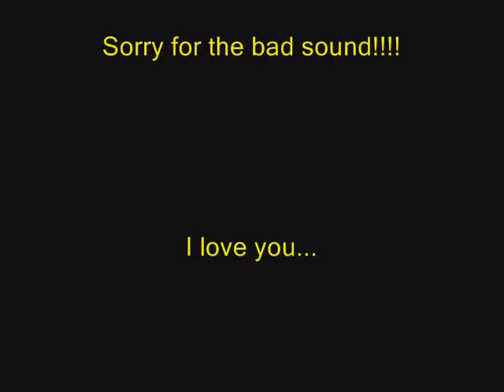Face Down Bass Cover (No Background Music)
Sorry for the sound quality -- I need a new amp